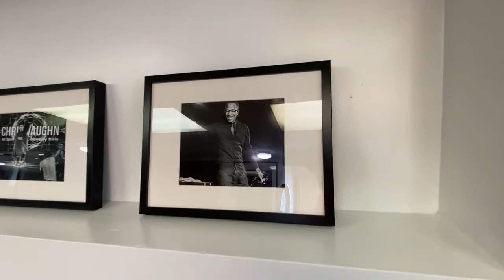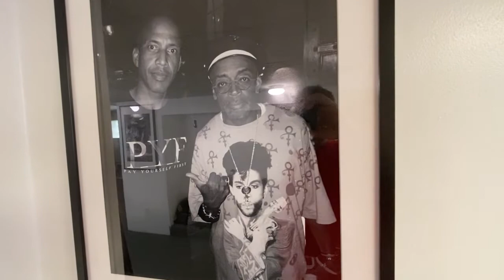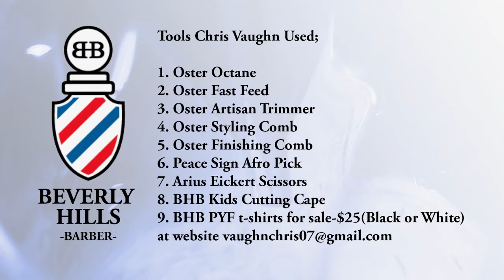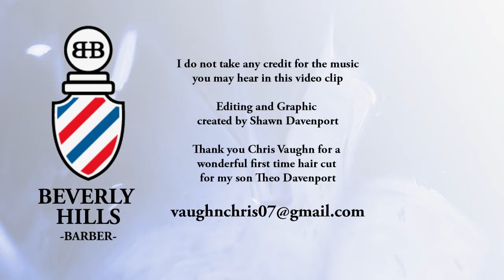Theo's First Haircut Chris Vaughn Beverly Hills Barber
My son first haircut by the Great Chris Vaughn Beverly Hills Barber. Check out his channel and if you like this video please let me know! Thank You!